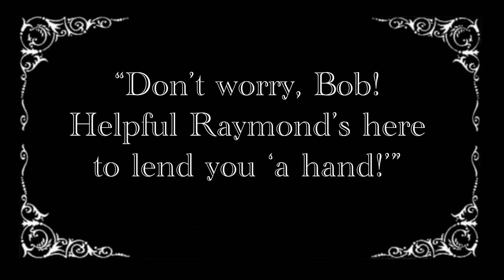Garden Trouble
Made on iPad 5 with stop motion app
2nd stop motion in 2020